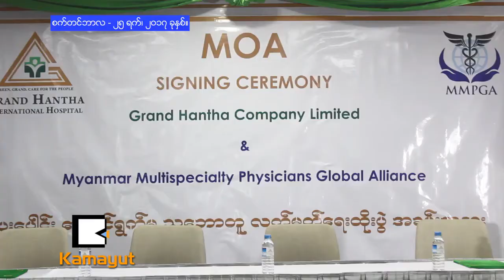အေမရိကန္က ဆရာဝန္ႀကီးေတြ လာကုေပးမယ္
ျမန္မာႏိုင္ငံက ျပည္သူေတြအတြက္ က်န္းမာေရးဝန္ေဆာင္မႈေပးဖို႔ Grand Hantha ႏိုင္ငံတကာေဆး႐ံုနဲ႔ Myanmar Multispeciality Physicians Global Alliance (MMPGA) တို႔ပူးေပါင္းၿပီး သေဘာတူစာခ်ဳပ္ခ်ဳပ္ဆိုလိုက္ပါၿပီ။